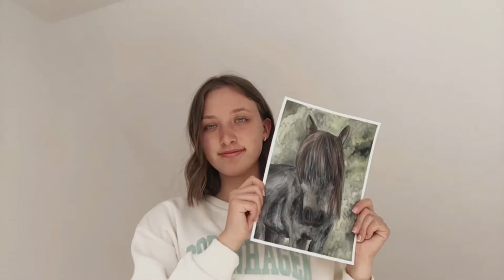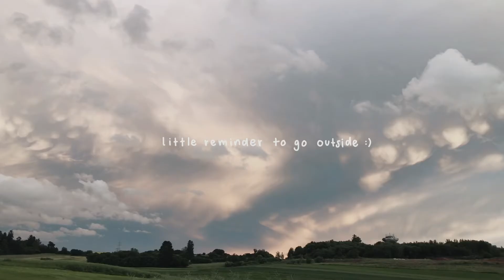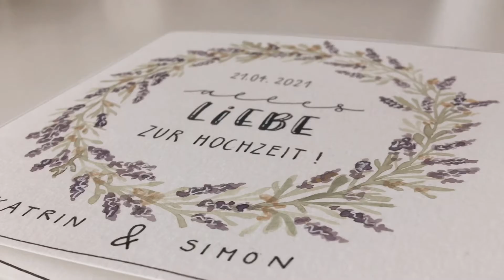ART VLOG - das habe ich in den letzten Monaten gemalt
Falls du noch irgendwelche Fragen oder auch Videowünsche hast, kannst du sie gerne in die Kommentare schreiben.

Hey, ich bin Alina und hier auf meinem Kanal findest du Videos zum Thema Kunst, Design und zu Allem was mich sonst noch so beschäftigt. Mir macht das Bearbeiten von Videos sehr viel Spaß, weshalb ich mich sehr freuen würde, wenn du mich mit einem Abo unterstützen würdest.

Wusstest du, dass ich personalisierte und handgemalte Grußkarten für dich und deine Liebsten gestalte?
Ganz individuell und passend zu jedem Anlass.